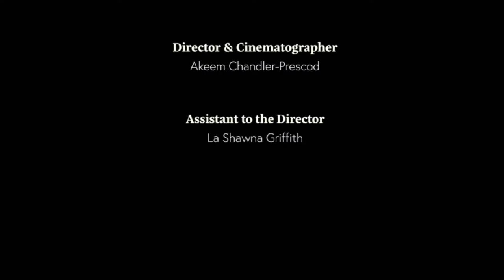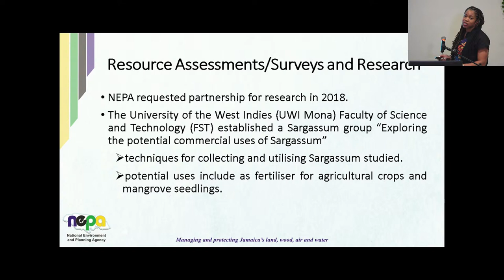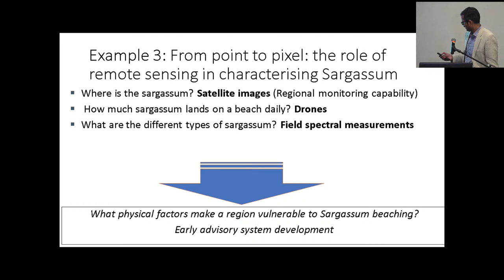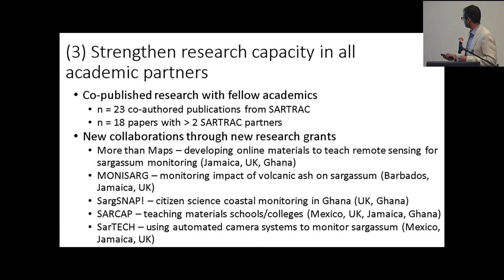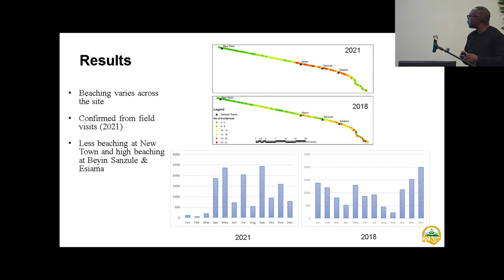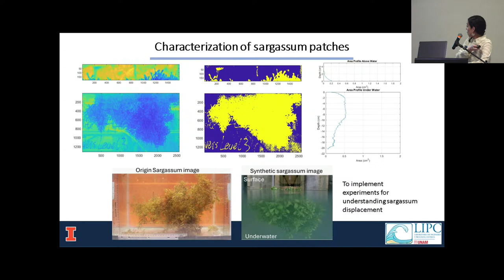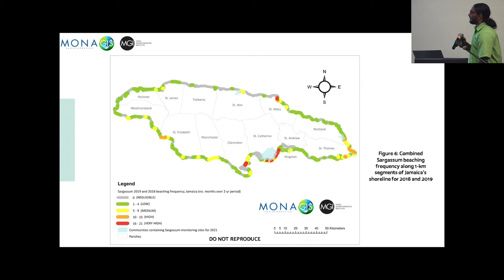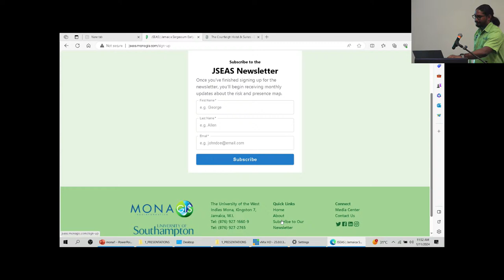JSEAS: Jamaica Sargassum Early Advisory System Launch Event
The Mona Geoinformatics Institute, University of the West Indies Mona is delighted to broadcast the official launch of the Jamaica Sargassum Early Advisory System (JSEAS), a groundbreaking operational monitoring and advisory system aimed at alerting the public about Sargassum offshore presence and beaching. The advisory system will serve to advise those affected by Sargassum and those interested in alternative uses of Sargassum.

About JSEAS:
JSEAS results from a three-year research program (Nov. 2019 - Oct. 2022), funded by the Economic and Social Research Council Global Challenges Research Fund (ESRC GCRF). The project, in collaboration with the University of Southampton, UK, and other esteemed partners, was designed to address the potential transformative role of Sargassum in communities affected by its presence in the Tropical Atlantic Basin.

Event Highlights:
The event will include:
Presentation on the development and significance of JSEAS
Demonstration of the system's operational capabilities
Networking opportunities with key stakeholders and experts in the field and more